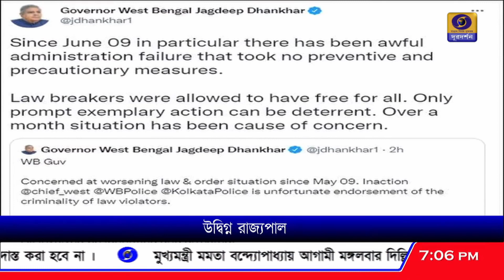হাওড়ার আইনশৃঙ্খলা পরিস্থিতি নিয়ে মুখ্যসচিবের কাছে রিপোর্ট তলব ।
হাওড়ার আইনশৃঙ্খলা পরিস্থিতি নিয়ে মুখ্যসচিবের কাছে রিপোর্ট তলব করেছেন রাজ্যপাল জগদীপ ধনখড়।